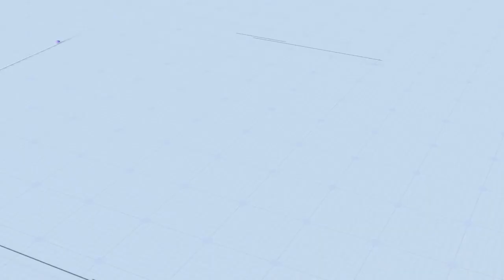MENYANYIKAN LAGU INDONESIA RAYA 4